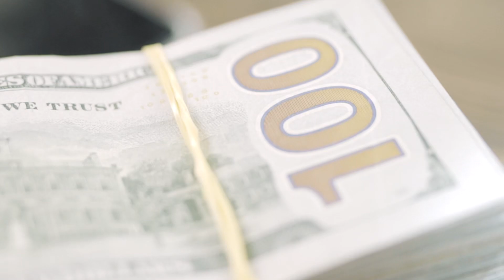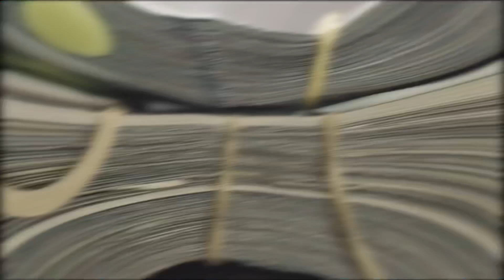Elf - Rocket the aviator (official music video)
Elf (official music video)